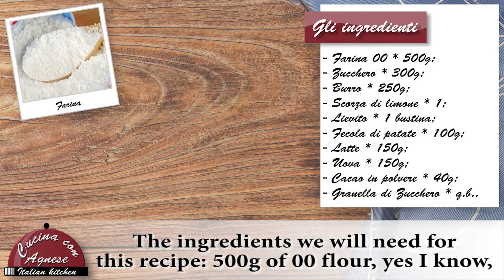Cucina con Agnese - 228. Ciambella Bicolore - Bicolour Bundt Cake